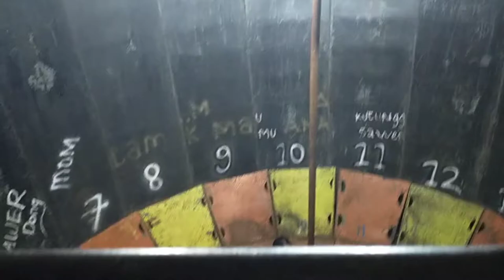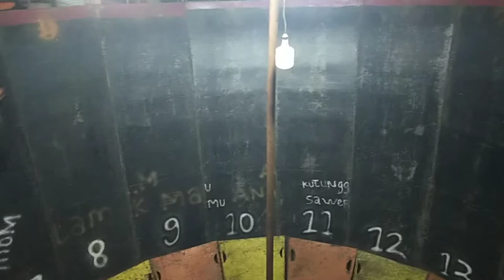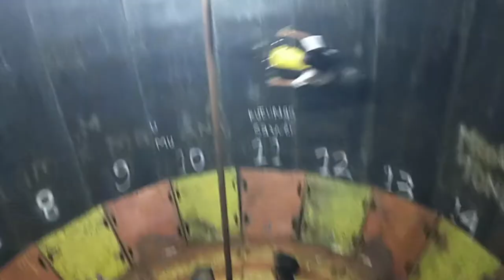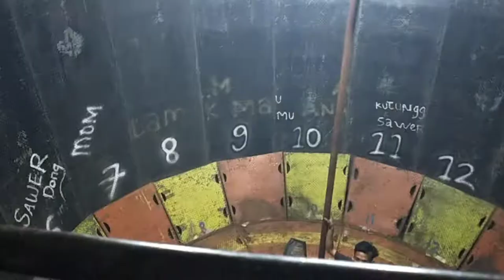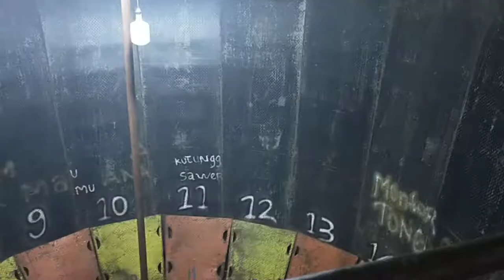PASAR MALAM BIARO BARU | MURATARA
Pasar Malam Di Desa Biaro Baru, Kecamatan Karang Dapo, Kabupaten Musi Rawas Utara..
Seruuuuu Bangetzzz